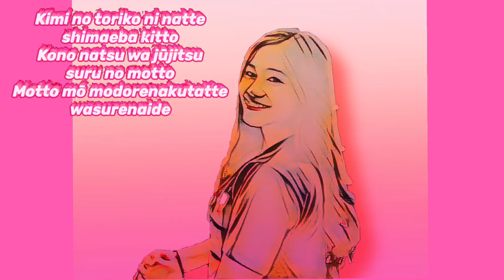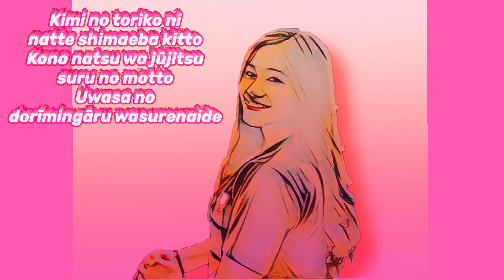Summertime - Cinnamons x Evening Cinema cover by CDLvds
Hi Everyone, I'm back with another cover.